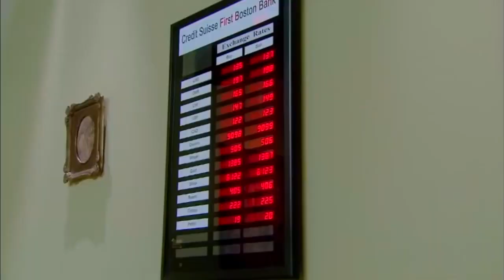هنعبي الفلوس فى شكاير🤑| شوف خالد صالح وباسم سمره ازاى كسبو الملاين دي كلها منين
خالد صالح: أحمد الريان
باسم سمرة: فتحي الريان
صلاح عبد الله: توفيق الريان
أحمد صفوت: محمد الريان
ريهام عبد الغفور: بدرية
درة: سميحة
درة: سميحة